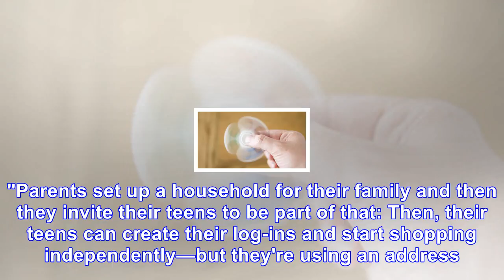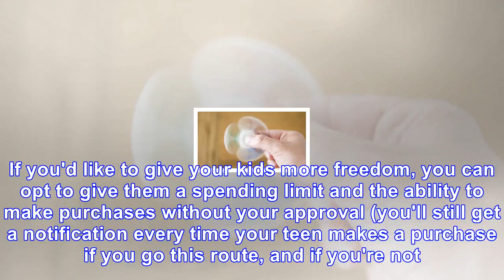Amazon unveils new feature for parents of teens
Amazon is giving the parents of teens an easy way to stay on top of their kids' spending habits...while still giving them some healthy freedom. By Zar...